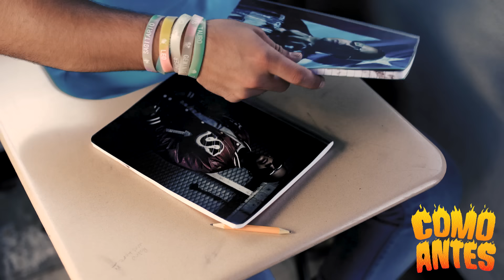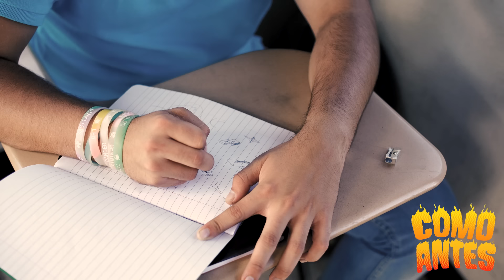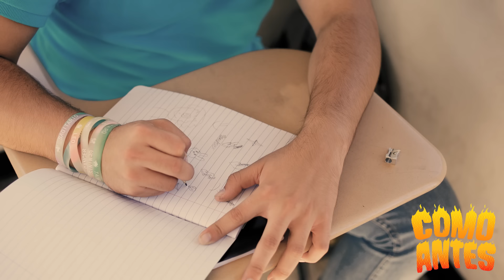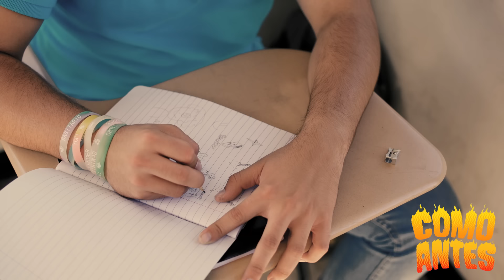BAD BUNNY - COMO ANTES | X100PRE [Visualizer]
BAD BUNNY
COMO ANTES | X100PRE [Visualizer]

Letra:
[Intro]
Yeh-yeh-yeh-yeh, ey

[Verso 1]
Ayer me acordé de la primera vez, ey
Que te hice reir, de cuando te busqué
Que buenos tiempos aquellos, ey
Recuerdos muy bellos, ey
Cuando te montaste y cambiaste la estación
"Nada de reggaetón", ey, "Ponme otra canción"
Baby, lo que tú digas, ey, to' lo que tú pidas
Yo por ti doy la vida, soy tuyo de por vida, ey
Yo te complacía, tú me complacía'
En el cuarto prendiendo después que te lo hacía
¿Dónde? ¿Dónde quedaron esos días?
¿Por qué? ¿Por qué?

[Coro]
Ya nada es como antes
Nada es como antes

[Verso 2]
Eh, ey, ya lo traté, ya lo traté, eh
Borré el Netflix, fui a Blockbuster y una movie alquilé
Te hablé por el Messenger y por MySpace
Los Simpsons a las cuatro, y pa'l cuatro, a las seis, ey
Saqué la' fotos del cajón
Y mis tenis no se ven, te estoy pisando el mahón
Pasé la Gold, en el Game Boy, ey-ey
Pero nada cambia, sigue siendo hoy
Llené el álbum de estampitas, te escribí una cartita
Me puse una curita, ey-ey (Ya nada es igual)
Las peleas de boxeo, to' los party's de perreo
Amigos que no veo, ey-ey (Ya nada es igual)
Me puse a jugar Tazo', ya no te vo'a hacer caso
Tus beso' y tus abrazo', yeh-yeh (Ya nada es igual)
El pasado no vira, la forma en que me miras
Las canciones de Shakira

[Outro]
Que te hice reír, de cuando te busqué, ey
Ayer me acordé
¿Por qué? ¿Por qué ya nada es como antes?